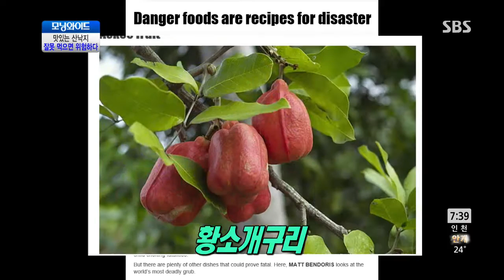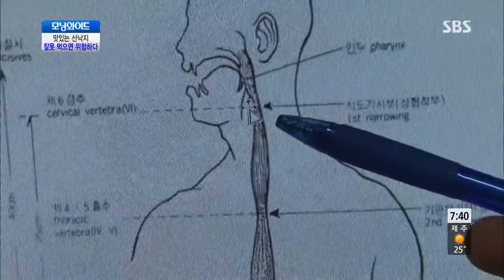모닝와이드 2013-07-11 #4(1)